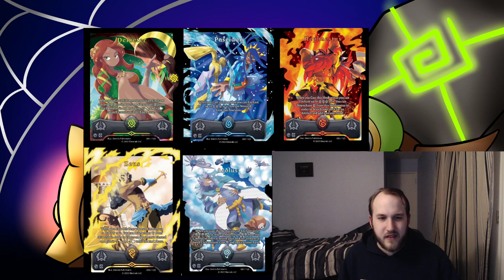ELESTRALS - The DIVINE RUNE cycle, AEOLUS OVERPOWERED!?